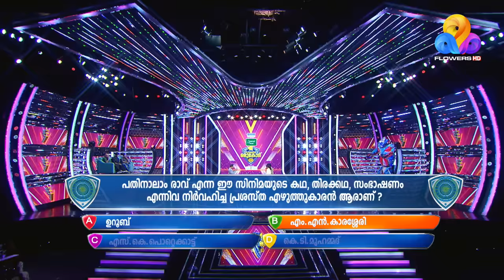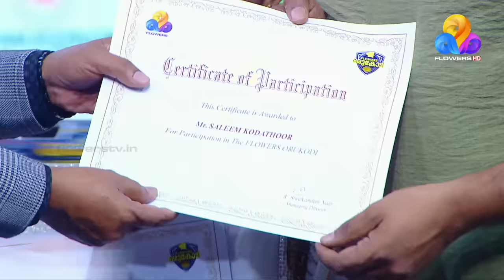ഞാൻ ഈ വേദിയിൽ നിൽക്കുന്നതുപോലും മോൾ കാരണമാണ് | Flowers Orukodi 2 | Ep # 54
ഒരു കാലത്ത് ആൽബം പാട്ടുകളിലൂടെ യുവാക്കളെ ഹരം കൊള്ളിച്ച ഗായകനാണ് സലീം കോടത്തൂർ. അദ്ദേഹത്തിന്റെ ഗാനങ്ങൾക്കെന്നതുപോലെ മകൾ ഹന്നയ്ക്കും നിരവധി ആരാധകരുണ്ട്. വൈകല്യങ്ങളുമായിട്ടായിരുന്നു മകളുടെ ജനനം. എന്നാൽ മകൾ വളർന്നതോടെ അവളുടെ കുറവുകൾ കണ്ട് മറ്റുള്ളവർ സഹതപിച്ചപ്പോൾ ഹന്നയുടെ മികവുകൾ മാത്രം കണ്ടെത്തി ജീവിക്കുന്ന ഒരു പിതാവ് കൂടിയാണ് അദ്ദേഹം.സ്‌നേഹത്തിന്റെയും ചേർത്തുപിടിക്കലിന്റെയും അനുപമ ജീവിതം പറയാൻ സലീം കോടത്തൂരും മകൾ ഹന്നയും ഫ്ലവേഴ്സ് ഒരു കോടി വേദിയിൽ എത്തുകയാണ്.

Saleem Kodathoor is a singer who once charmed the Kerala youth with his popular album songs. His daughter Hannah born with disabilities too has many fans just like his songs. But as his daughter grew up, people sympathized with her highlighting on her shortcomings. But he was a father who saw Hannah's strength when the whole world saw her differently. In this episode of 'Flowers Oru Kodi', Saleem and his daughter Hannah shares their story of love and companionship.